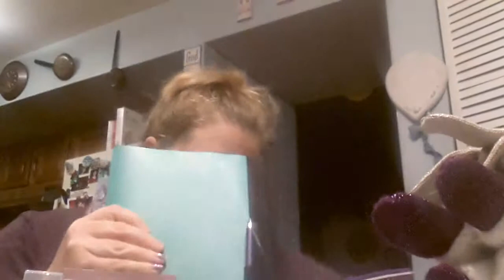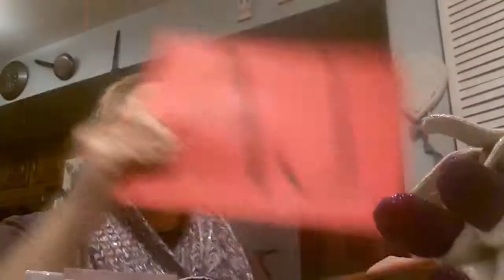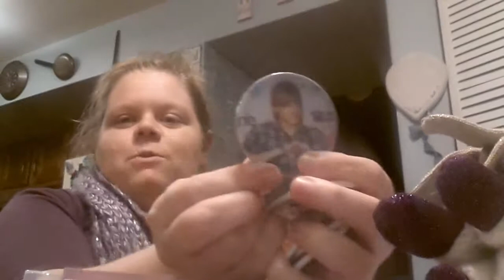VEDApril 2014: Day 24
The contents of my purse!!